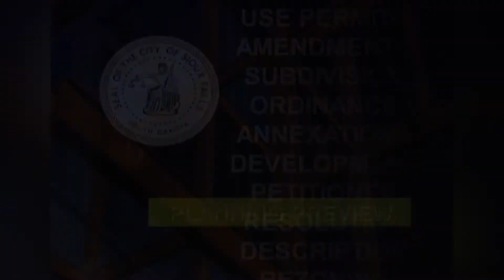2016-08 - Planning Preview August 2016